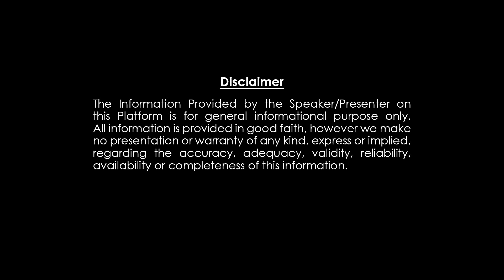వృషభరాశి ఒక అమ్మాయి మీ జీవితాన్ని తలకిందులు చేస్తుంది Vrushabarasi March Rasiphalitalu by Nayakanti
వృషభరాశి ఒక అమ్మాయి మీ జీవితాన్ని తలకిందులు చేస్తుంది.
Vrushabarasi 2023March Rasiphalitalu by Nayakanti